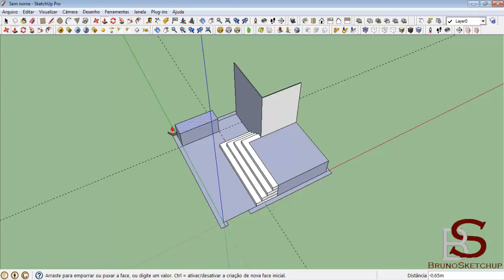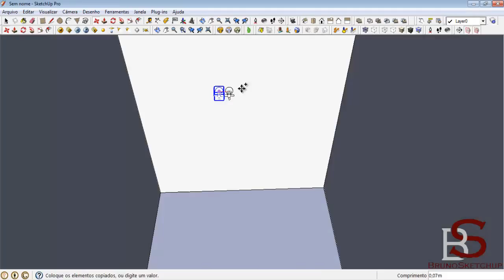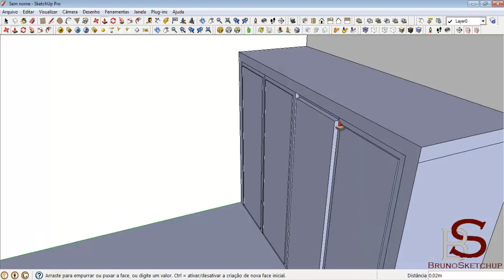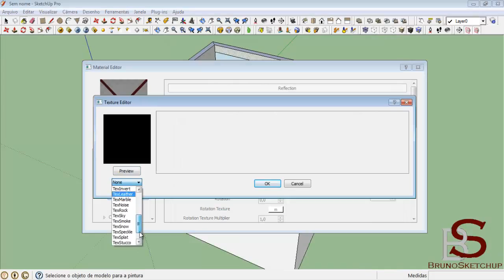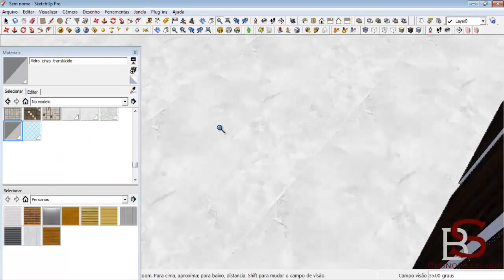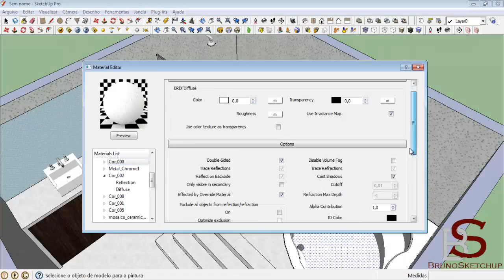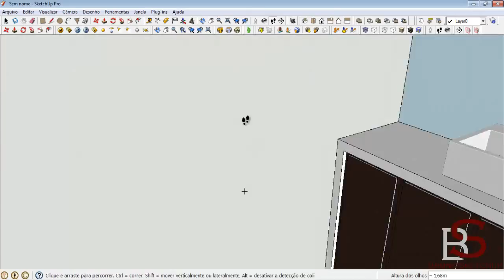ProjetoSketchup: Modelando um Banheiro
Mais um projeto no Sketchup, agora modelando um banheiro.
Esse banheiro contem 1 espelho, uma banheira de hidromassagem, box, um armário com pia e um vaso sanitário. O banheiro é 4x4 metros e 2,30 de altura.